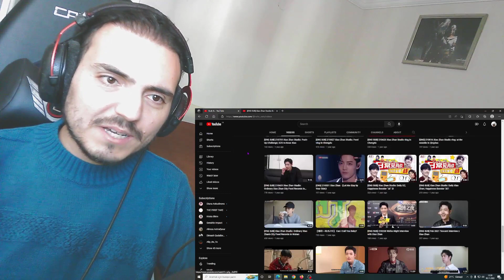Xiao Zhan Studio: Boss Wants to Eat Hotpot & Weibo Night interview (Vlog 5) Reaction